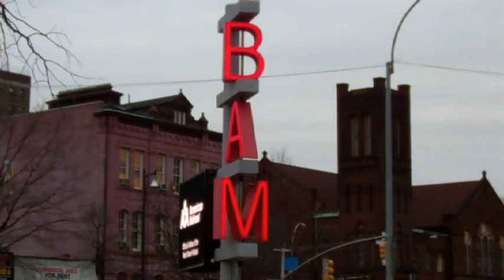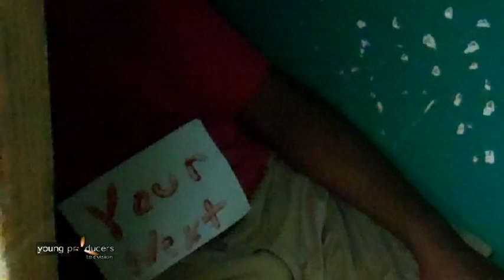The Clock Is Ticking Pt.2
Fly Kids Productions delivers this chiller! A fun day of partying takes a turn for the worst for a few JHS kids!